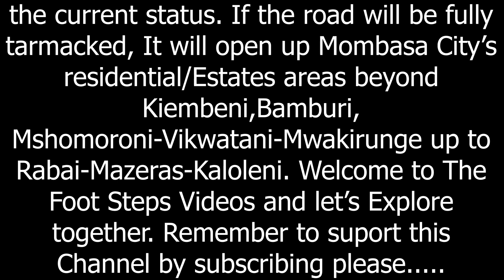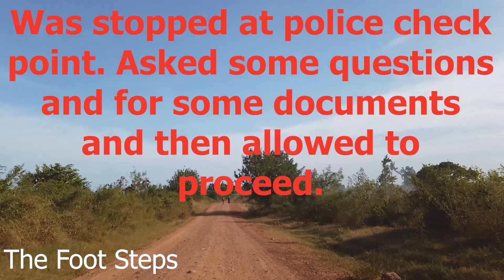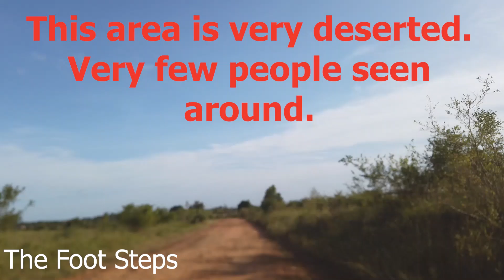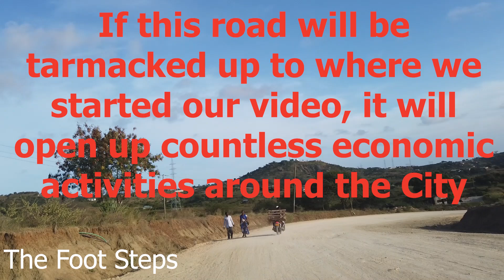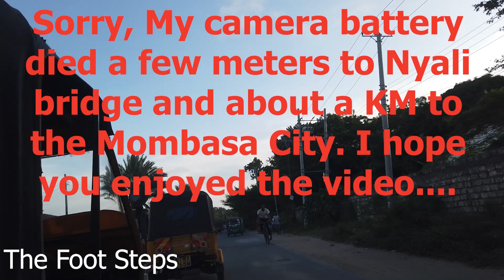Try Feared, Risky and Difficult Road to Mombasa City Kenya Africa #El camino más difícil y temido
#English## Hello Everyone! Kengalani road starts from Mombasa at at a place known as Lights where there is a Junction to Nyali, Bombolulu, Bamburi and Mshomoroni. Kengelani Road pass through Mshomoroni, Mlango Saba, Vikwatani, Hussein Dairy, Mwakirunge up to where it connect with the road from Mazeras to Kaloleni. This road has a very poor condition especially when it rains, some parts are completely impassable by cars or any vehicles. This road if tarmacked with be an economic boom to not only the area but also the communities living along the road. Currently, the road is under construction beyond Hussein dairy areas towards Mwakirunge.

#Español## ¡Hola a todos! La carretera Kengalani comienza en Mombasa en un lugar conocido como Luces, donde hay un cruce hacia Nyali, Bombolulu, Bamburi y Mshomoroni. Kengelani Road pasa por Mshomoroni, Mlango Saba, Vikwatani, Hussein Dairy, Mwakirunge hasta donde se conecta con la carretera de Mazeras a Kaloleni. Este camino se encuentra en muy mal estado especialmente cuando llueve, algunas partes son completamente intransitables por automóviles o cualquier vehículo. Este camino, si está asfaltado, generará un auge económico no solo para el área sino también para las comunidades que viven a lo largo del camino. Actualmente, la carretera está en construcción más allá de las zonas lecheras de Hussein hacia Mwakirunge.
Hola familia, bienvenidos a mi canal de YouTube The Foot Steps, espero que hayan disfrutado este video.

#German## Hallo alle zusammen! Die Kengalani-Straße beginnt in Mombasa an einem Ort namens Lights, wo es eine Kreuzung nach Nyali, Bombolulu, Bamburi und Mshomoroni gibt. Die Kengelani Road führt durch Mshomoroni, Mlango Saba, Vikwatani, Hussein Dairy und Mwakirunge bis zu ihrer Verbindung zur Straße von Mazeras nach Kaloleni. Diese Straße ist vor allem bei Regen in einem sehr schlechten Zustand, einige Abschnitte sind für Autos oder andere Fahrzeuge völlig unpassierbar. Wenn diese Straße asphaltiert ist, wird sie nicht nur für die Region, sondern auch für die an der Straße lebenden Gemeinden einen wirtschaftlichen Aufschwung bedeuten. Derzeit wird die Straße über die Molkereigebiete von Hussein hinaus in Richtung Mwakirunge gebaut.
Hallo Familie, willkommen auf meinem YouTube-Kanal The Foot Steps, ich hoffe, dass euch dieses Video gefallen hat.